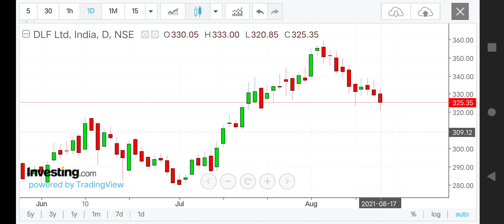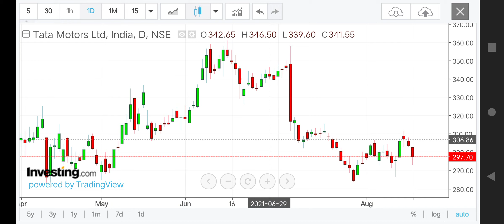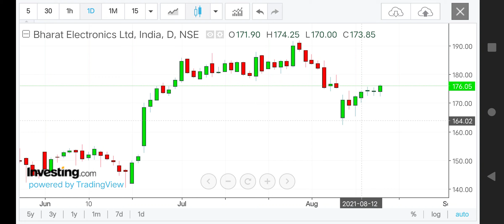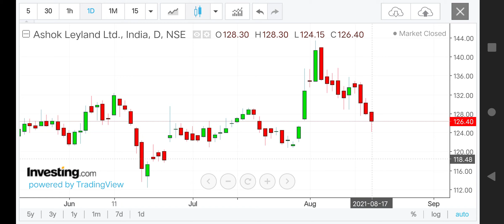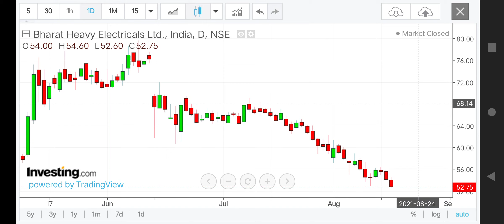Ashok Leyland Share Levels for 18 Aug 2021 | Bhel , BEL ,Tata Motors , DLF Levels for 18 Aug 2021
Ashok Leyland Share Levels for 3 Aug 2021 | ITC, BEL,Tata Motors, DLF , VEDL , Coal India , NTPC  Levels for 3 Aug 2021

best intraday stocks for 3 Aug 2021
best stocks for intraday trade for 3 Aug 2021

best intraday trading stocks for 3 Aug 2021

intraday Stocks analysis for 3 Aug 2021
best intraday shares analysis for 3 Aug 2021
best intraday Trading shares for 3 Aug 2021
intraday stocks for 3 Aug 2021
Intraday trading stocks for 3 Aug 2021
best intraday stocks for tomorrow [ 3 Aug 2021 ]
best intraday stocks for tomorrow
best stocks for 3 Aug 2021
best stocks for tomorrow [ 3 Aug 2021 ]
intraday trading strategy for 3 Aug 2021
intraday stocks for trading
‎@Amazing Stock
‎@Share Bazaari
‎@ASTRO GURUJI MJ
‎@POWER OF STOCKS
‎@Indian StockMarket
‎@Daily Stock
‎@Stock Analysis with Kabir
‎@Best Intraday Stocks
intraday trading stocks for tomorrow 3 Aug 2021
intraday calls for 3 Aug 2021
best intraday trading  for 3 Aug 2021
intraday shares for 3 Aug 2021
intraday shares for Tomorrow  3 Aug 2021 ]
daily best intraday calls
daily best intraday calls for 3 Aug 2021
ashok Leyland news today
intraday trading solution for 3 Aug 2021
best intraday trading tips for 3 Aug 2021

nifty analysis for 3 Aug 2021
bank nifty analysis for 3 Aug 2021